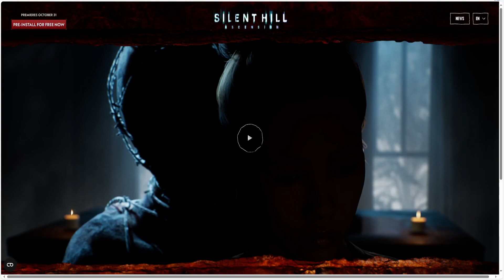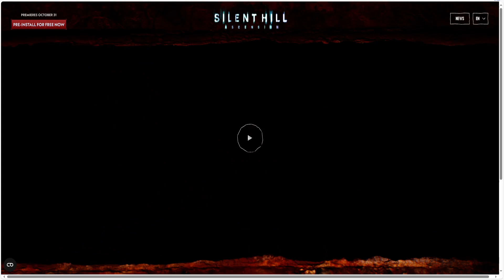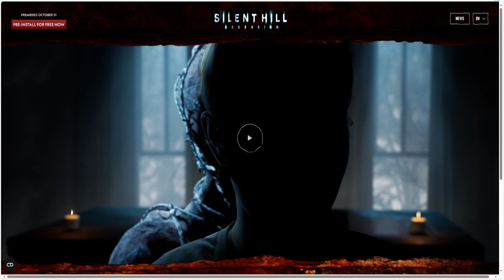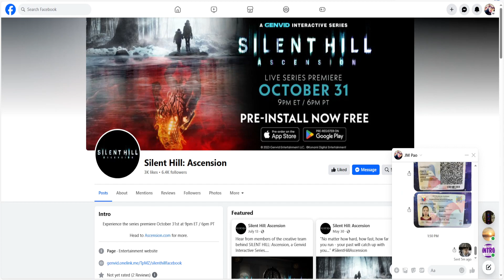SILENT HILL: ASCENSION (UPCOMING) 2023 Online Horror-Game Mobile Open Pre-Register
⭕Game-Info:

►Genre: HORROR

►Size:

►Server-status: PRE-REGISTER

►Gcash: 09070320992